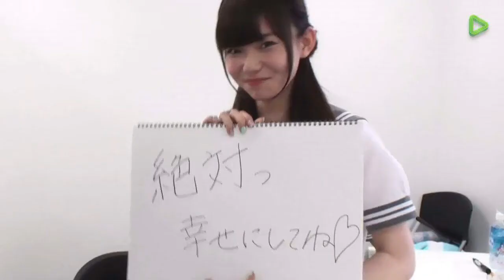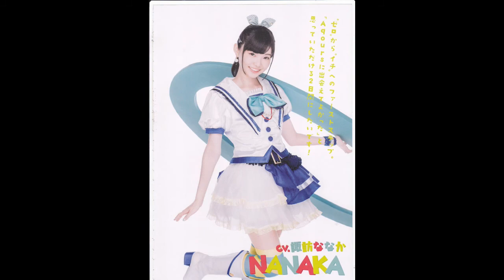Suwa Nanaka Birthday Tribute